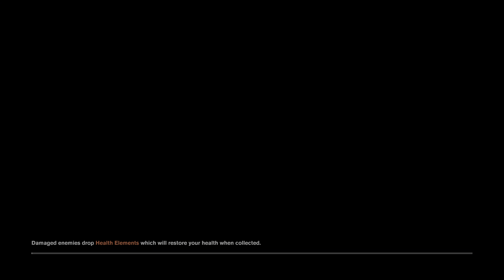Control Ultimate Edition_20210301182017